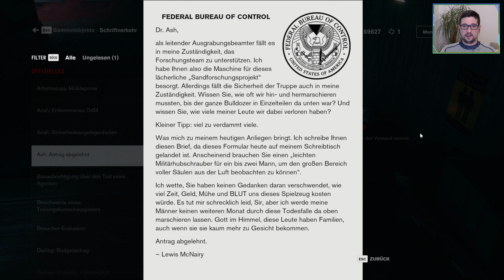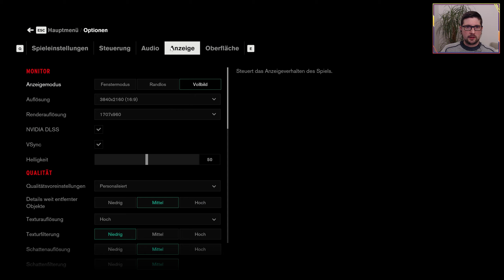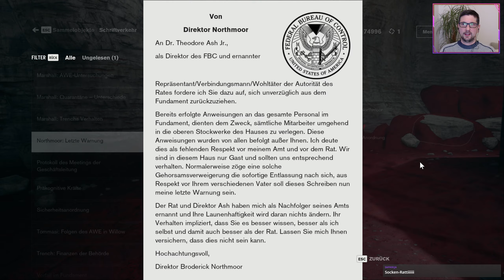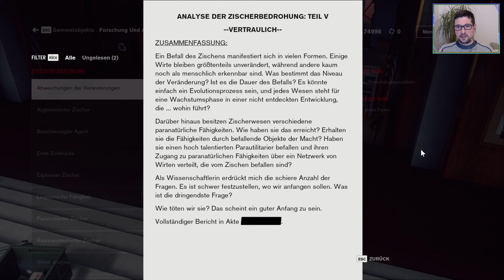CONTROL ☎️ 032: Keller des Lagerhauses 🟣 Live Let's Play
Mit mehr als 80 Auszeichnungen ist Control ein beeindruckendes Action-Adventure, bei dem die Spannung nie nachlässt. Es verbindet offene Umgebungen mit dem typischen Weltbau und Geschichten des berühmten Entwicklers Remedy Entertainment. Control bietet eine komplexe und äußerst erfüllende Spielerfahrung.

Titel: Control
Genre: Abenteuer, Action
Entwickler: Remedy Entertainment
Publisher: 505 Games
Veröffentlichung: 27. Aug. 2020

(Quelle: Steam)